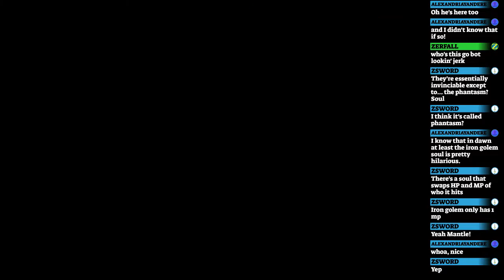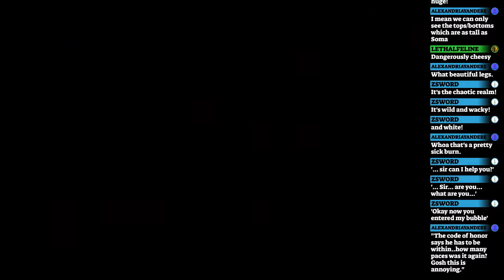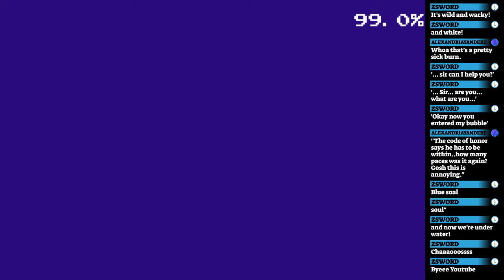Let's Play Castlevania: Aria of Sorrow Part 022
Wacky wild washed-out world! I'm just happy this wasn't the end.